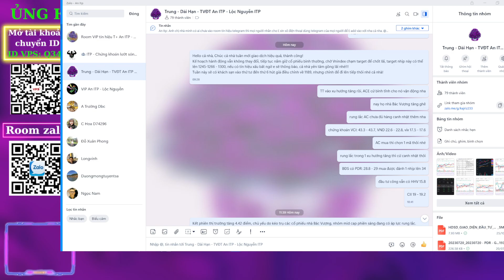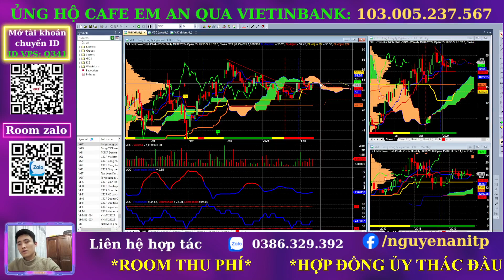Cơ hội đầu tư chứng khoán hôm nay: top 3 cổ phiếu đang điều chỉnh về điểm mua đẹp phien mai | an itp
Thị trường đang tiếp tục có những vận động tích cực, tiếp diễn xu hướng tăng. Nếu Anh Chị còn chưa có cổ phiếu trong danh mục thì hãy nhanh chóng tìm cổ phiếu có điểm mua đẹp để tham gia nhé. Video hôm nay Em sẽ chia sẻ cùng Anh Chị 3 siêu cổ phiếu đang điều chỉnh về điểm mua đẹp để Anh Chị có thể tham gia. Mời Anh Chị cùng theo dõi trong video này nhé. Chúc Anh Chị đầu tư hiệu quả và thành công!

- Đội của Anh Tùng  : 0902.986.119
- Đội của Tuấn Dứa ITP : 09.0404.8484